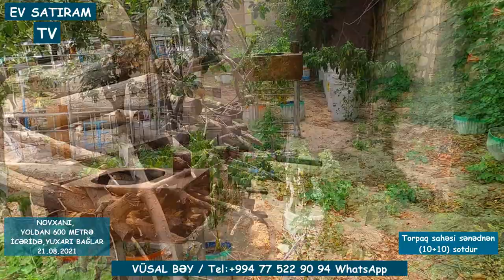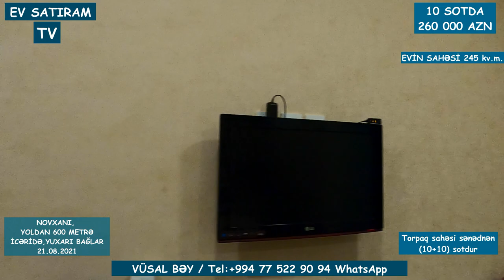NOVXANIDA, BU GÖZƏL BAĞ EVİ SİZİN OLA BİLƏR/Недвижимость в Баку / bag evleri 2021/ev satiram tv